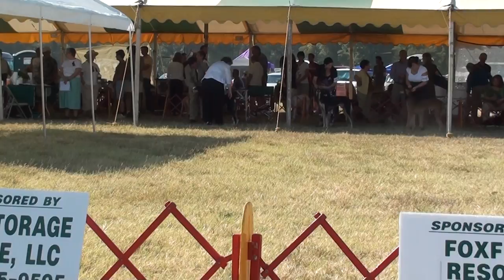SALUKIS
Raw footage Moore County Kennel Club AKC dog show. Pinehurst NC Sep 2010.